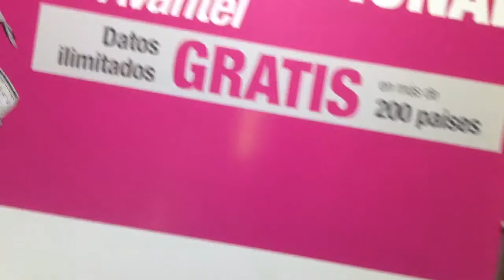Cartagena Colombia Airbus 321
Avianca Cartagena Colombia. My visit again to this place. This plane was new and is very big inside.